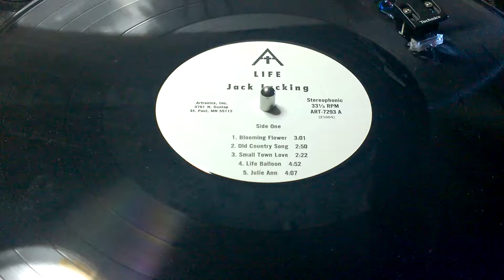Jack Lucking "Julie Ann" Private MN Folk Psych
Jack Lucking "Julie Ann" off the "Life" LP, Artronics Inc ART 7293 pressing, song credits: Jack Lucking.